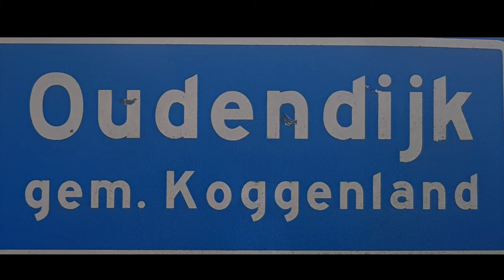Luchtopnames Oudendijk 2022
Waarschijnlijk waren het de laatste mooie dagen van dit jaar. Mooi weer om wat luchtopnames te maken. Vandaar dit keer wat (lucht)  opnames van het dorpje Oudendijk gelegen in Noord Holland vlak bij het IJsselmeer.